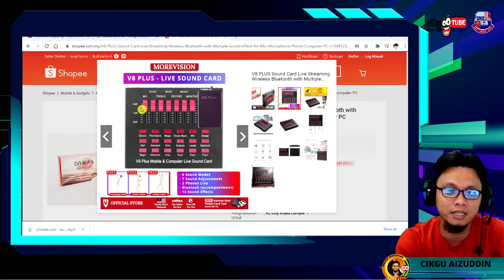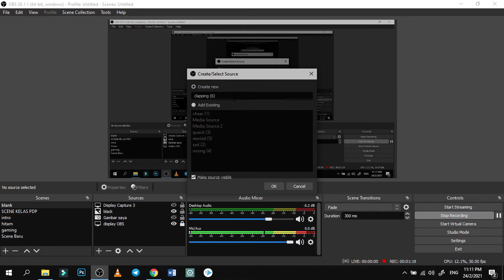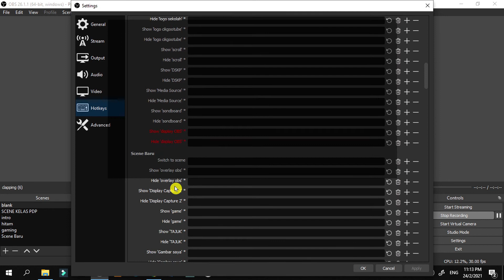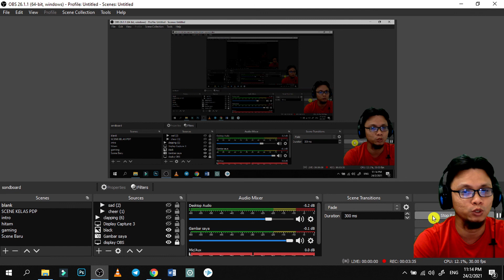Tutorial tambah sound effect dalam OBS